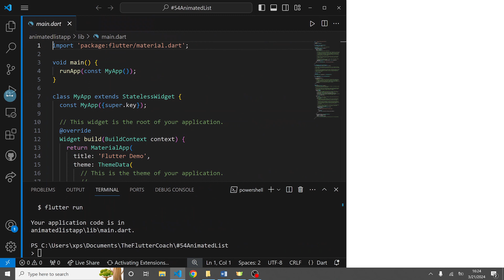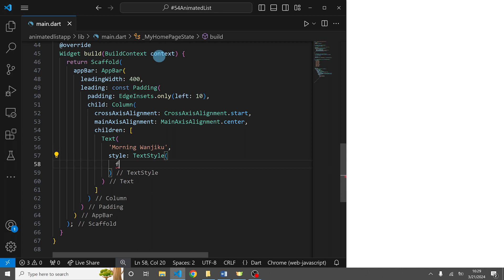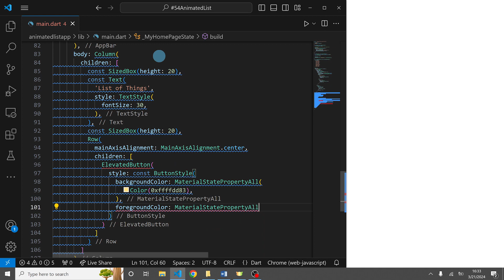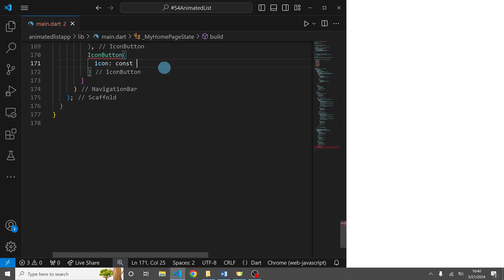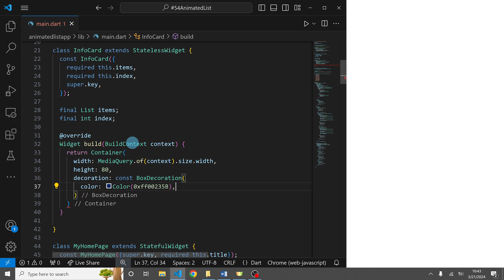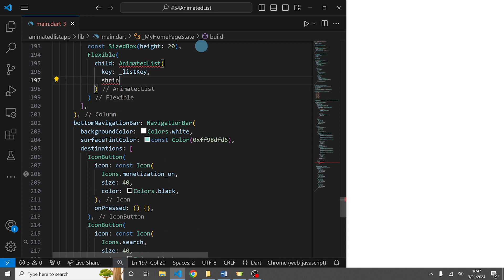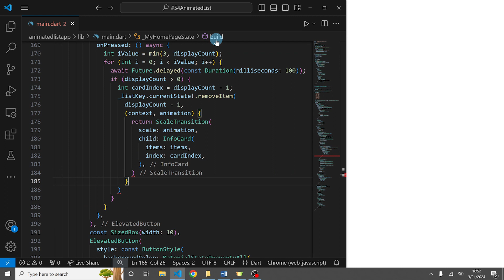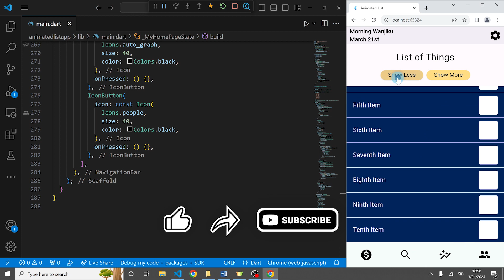Create smooth animated lists in Flutter - AnimatedList widget Tutorial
In this video I demonstrate how to use the AnimatedList widget in Flutter to create a scrollable list whose items are animated as they are being added or removed.

By TheFlutterCoach. Enjoy!

Time Stamps:

00:00 - App demo
00:20 - Creating a new Flutter project
01:26 - Scaffold layout
06:08 - Custom InfoCard class
07:43 - Animated list
10:58 - Complete app